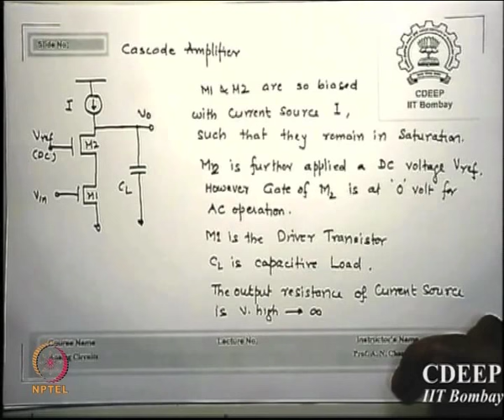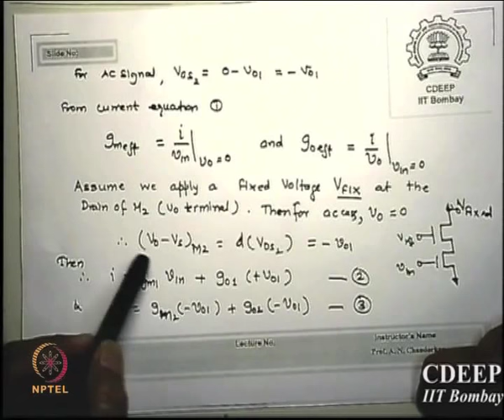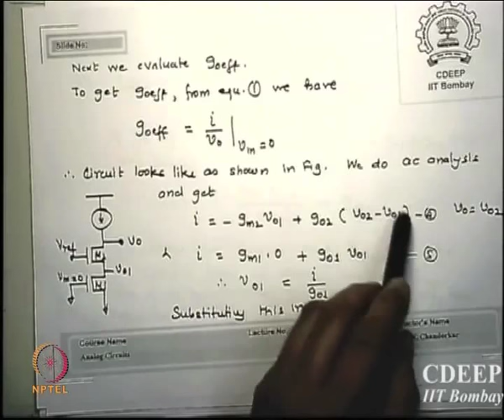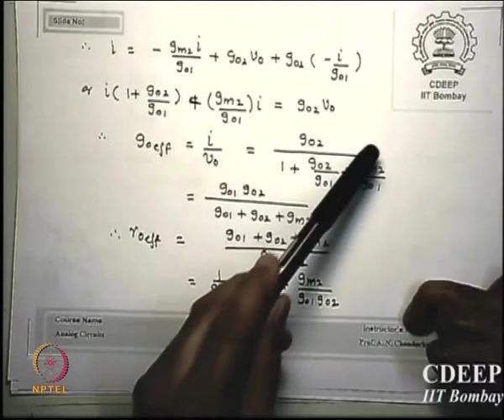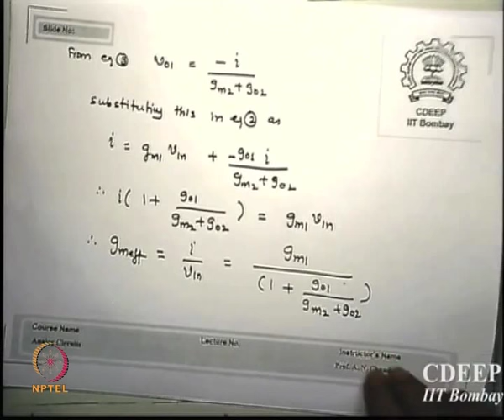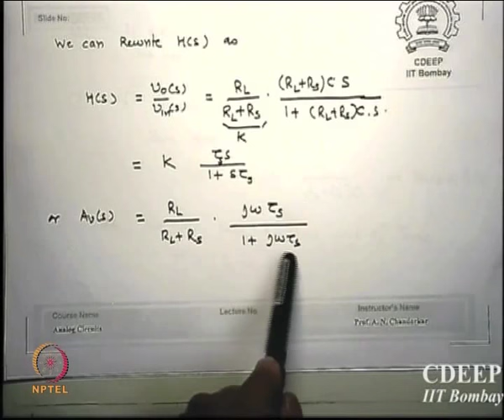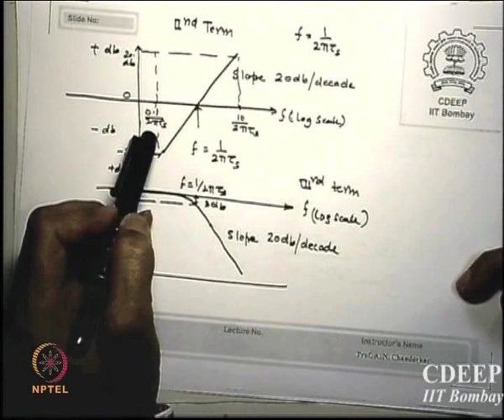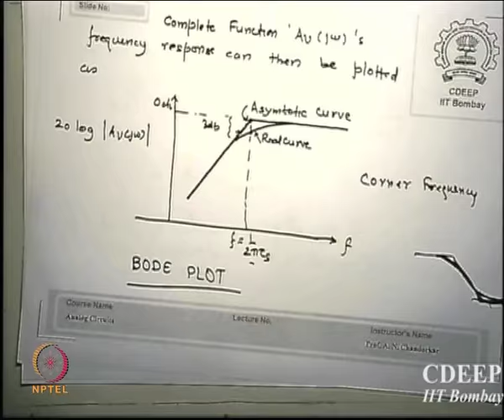Mod-01 Lec-09 Cascode Amplifier